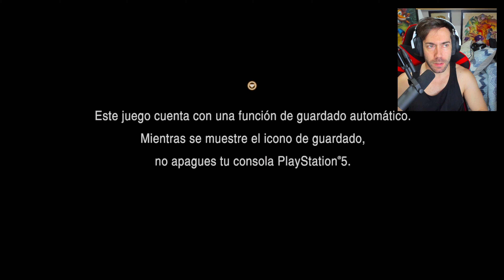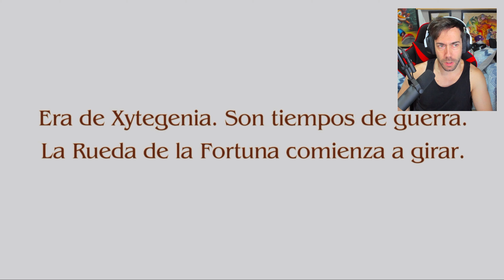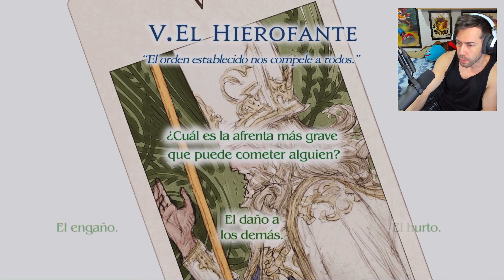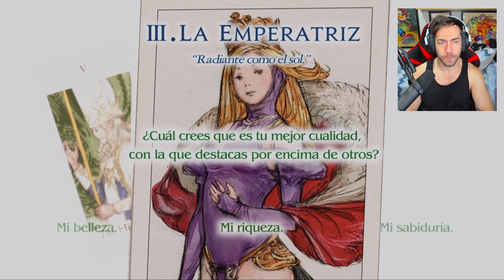⚔️ ¡El mejor RPG tactico y en Español! Tactics Ogre: Reborn ⁴ᴷ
Gameplay de Tactics Ogre: Reborn en PS5, tambien disponible en PS4, Nintendo Switch y PC
Link de compra en Amazon